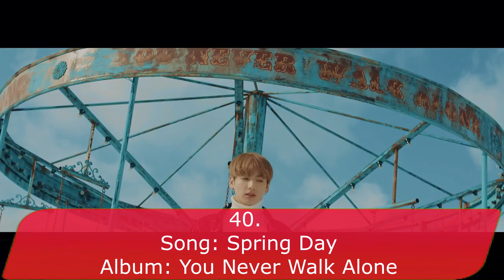My Top 50 BTS Songs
This Is The Top 50 BTS Songs Of My Personal Favourite,

Please Put Your List In The Comment Section, I Would Love To Hear It

I Do Not Own A Thing Used!